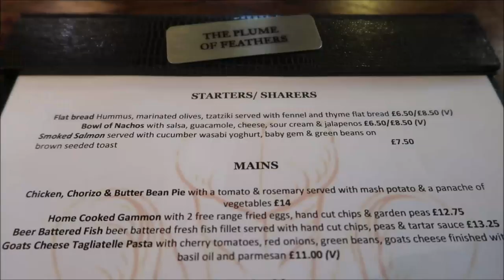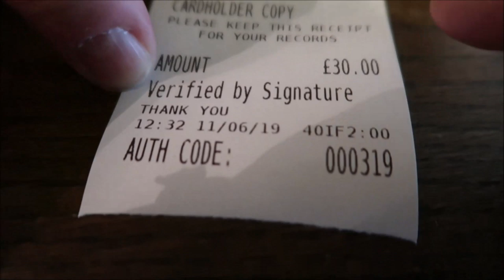Lunch at The Plume of Feathers - London, England 6/11/19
In this video, we are having lunch at The Plume of Feathers in London, England.